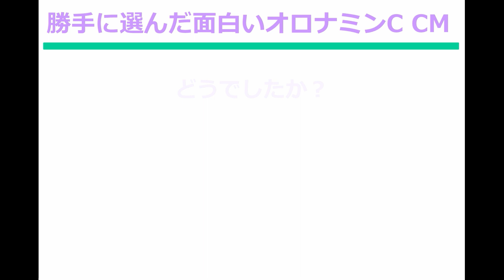[日本語字幕] 中毒性高め！韓国と日本の面白いオロナミンCのCMまとめ！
BGMは以下の音楽を使用しています